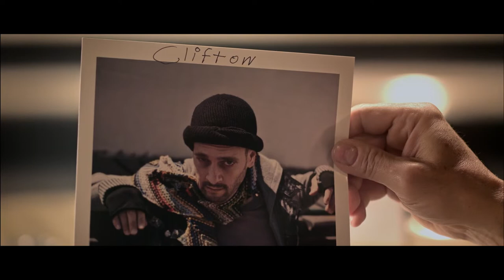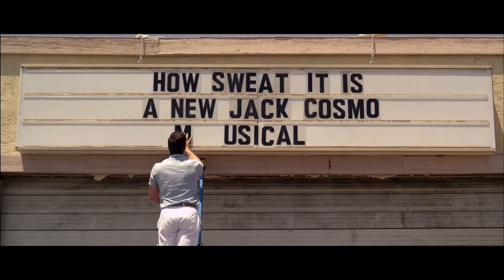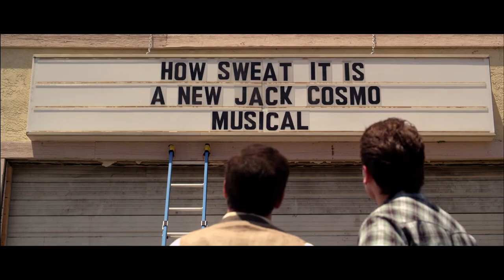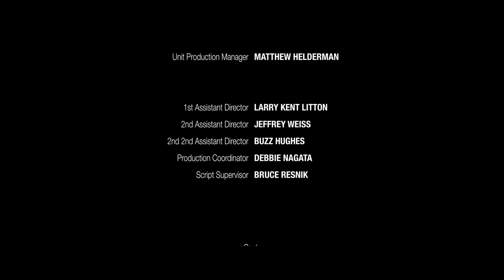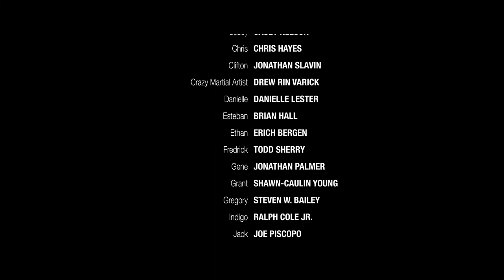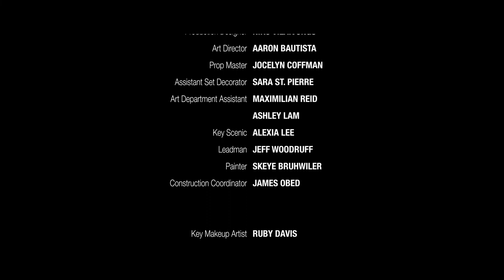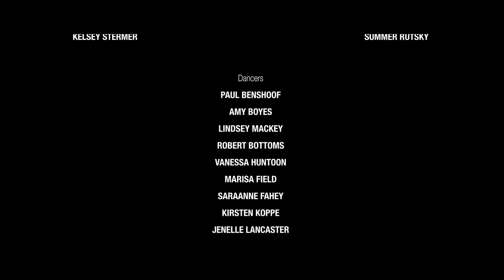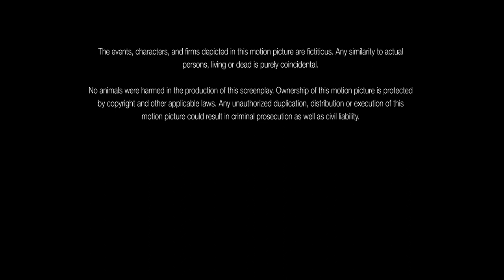How Sweet It Is (2013) | Full Movie | Comedy, Musical | Joe Piscopo, Paul Sorvino, Erika Christensen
An alcoholic theater owner needs to put together a successful musical in order to pay off his mob debt, but problems arise when the wise guys want to cast their friends in the production.

Directed By Brian Herzlinger
Written By Jay Black and Brian Herzlinger
Starring: Joe Piscopo, Paul Sorvino, Erika Christensen